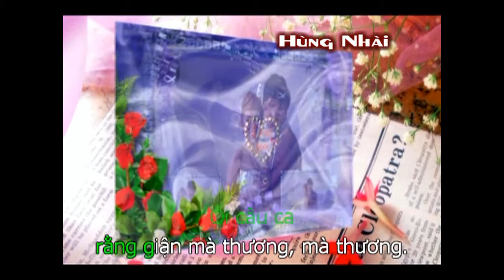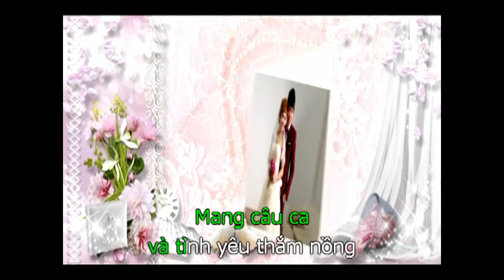GIAN MA THUONG 2